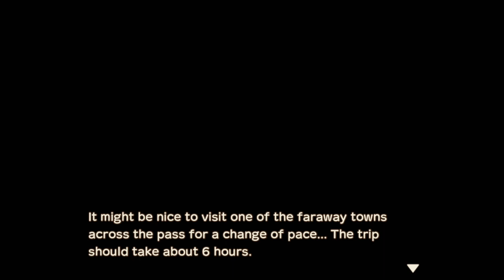Let's Play Story of Seasons: A Wonderful Life #05: Out and About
In this episode, now that we're settled into our new life, it's time to go start befriending our new neighbors.